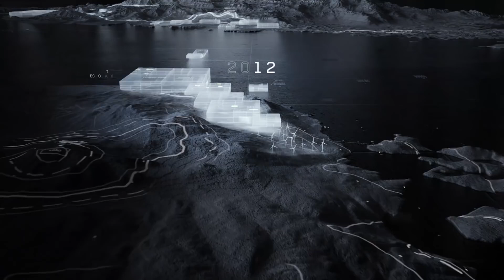Tom Clancy’s Ghost Recon Breakpoint